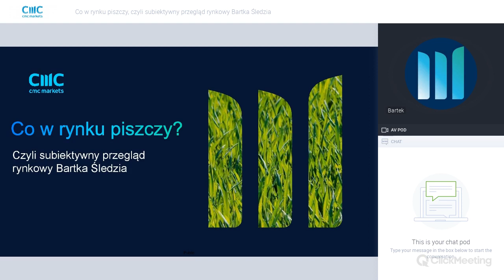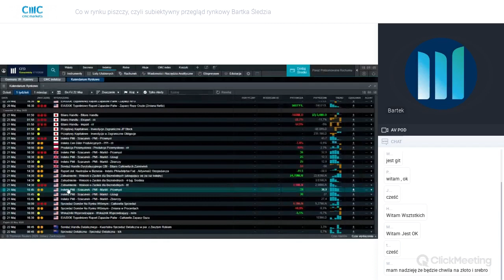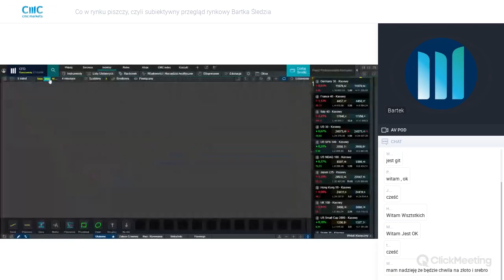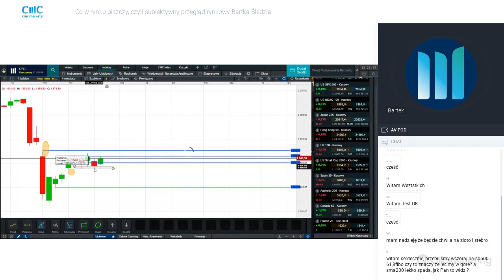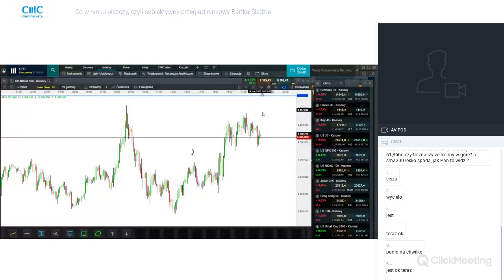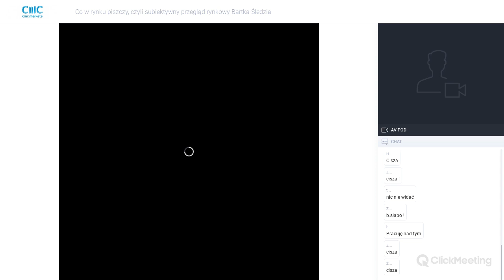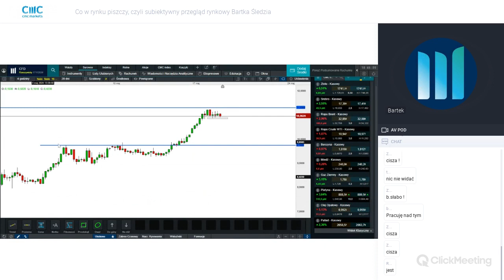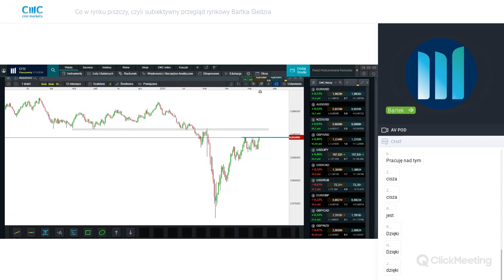Emocje targają rynkami | "Co w rynku piszczy" z dnia 19/05/2020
"Co w rynku piszczy" to cykl cotygodniowych webinariów CMC Markets poświęconych bieżącej sytuacji rynkowej. Podczas godzinnego spotkania dowiesz się na jakie wydarzenia na rynku zwracać szczególną uwagę i na jakie instrumenty mogą mieć one wpływ. Już teraz ustaw sobie przypomnienie - webinarium w każdy wtorek o godzinie 18:00!

78% rachunków inwestorów detalicznych odnotowuje straty pieniężne w wyniku handlu kontraktami CFD u niniejszego dostawcy. Zastanów się, czy możesz pozwolić sobie na wysokie ryzyko utraty twoich pieniędzy.